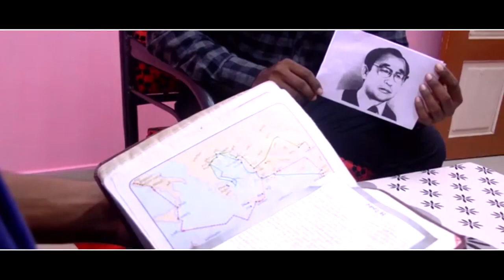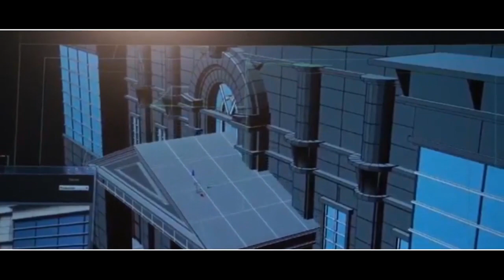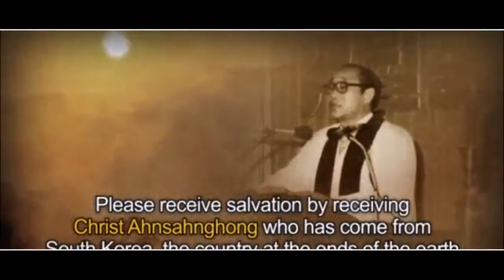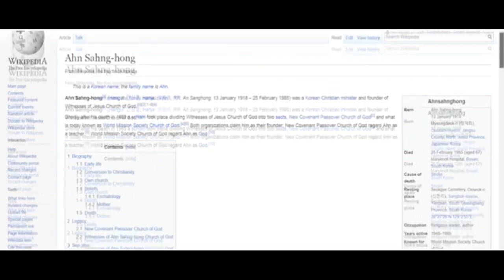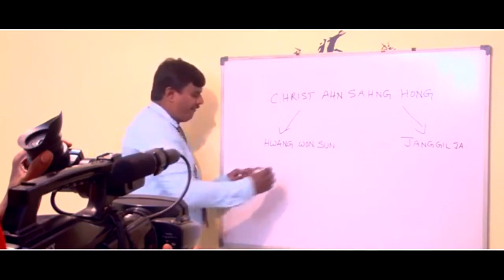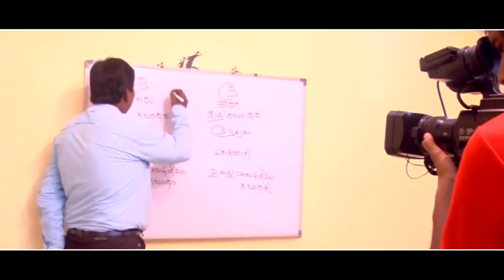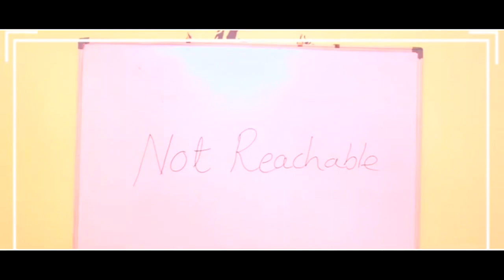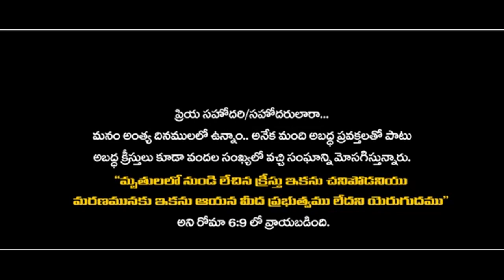యేసు క్రీస్తుకు భార్య(పరలోకపు తల్లి ) ఉందా..... Short Film By UCVC Ministries//Nefficba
♪♪♪-Vedio Credits-♪♪♪
యేసు క్రీస్తుకు భార్య(పరలోకపు తల్లి ) ఉందా

Short Film By:UCVU Ministries
Source:Ucvc Ministries

2016 christimas action songs/christmas festival 2016/jesus birthday songs/New letest action songs/telugu christian christmas charoals/children christmas action songs